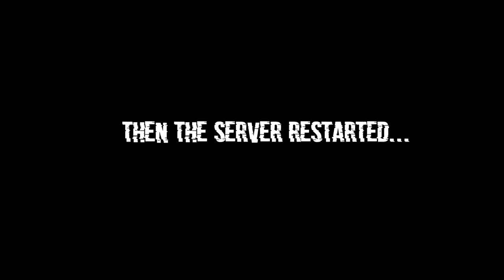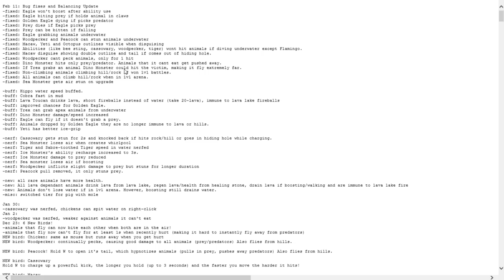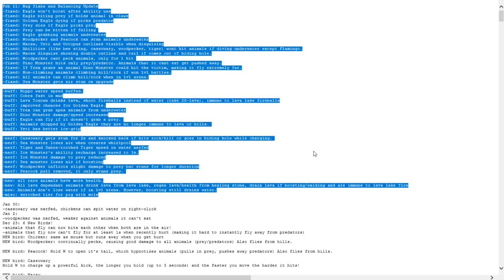NERFED CASSOWARY KILLS ICE MONSTER // NERFED CASSOWARY TROLLING // MOPE.IO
Sorry about no song at the end...